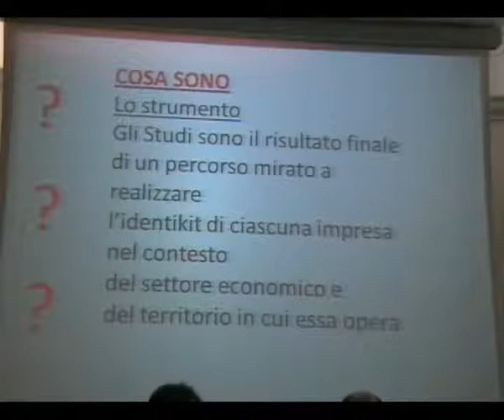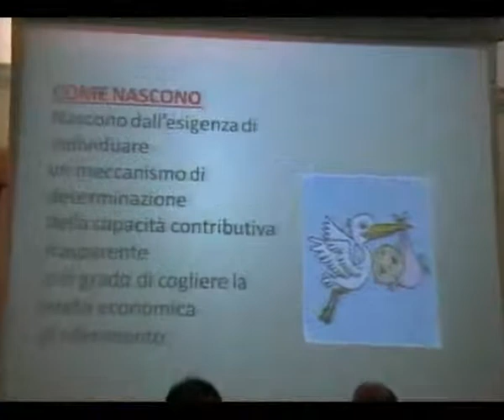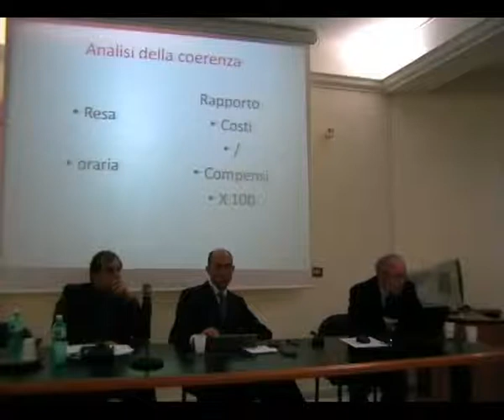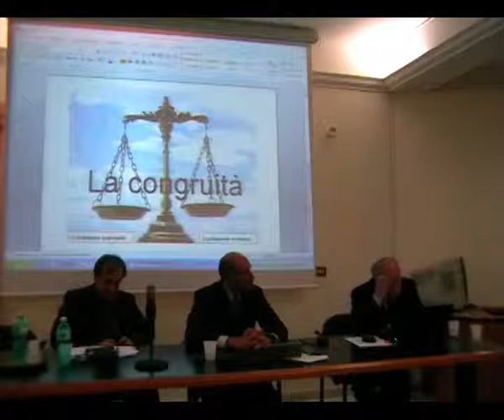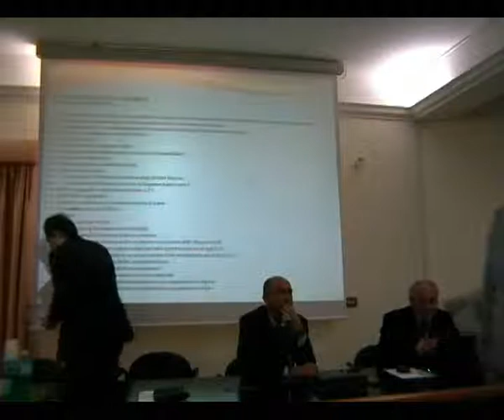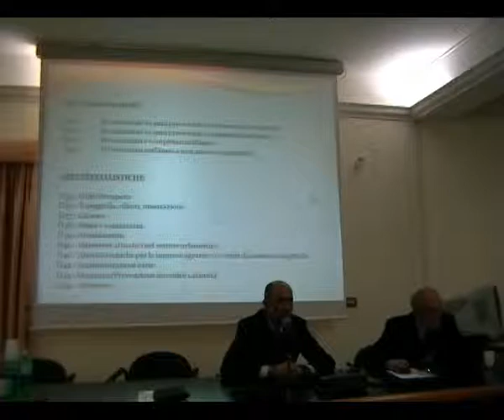Seconda parte - Seminario "GEOMETRA FISCALISTA"